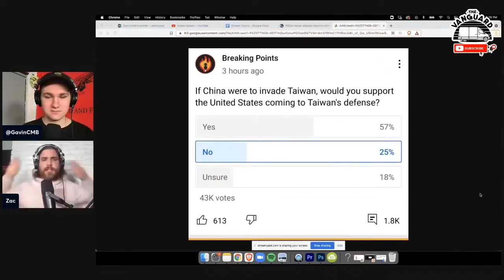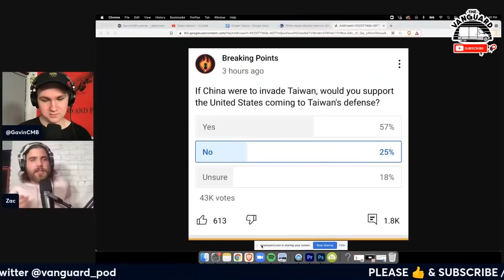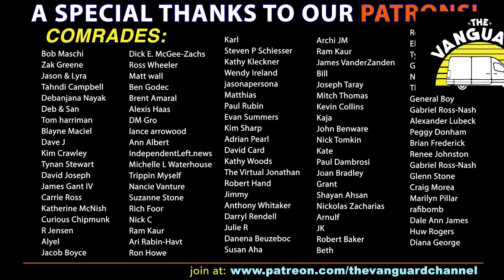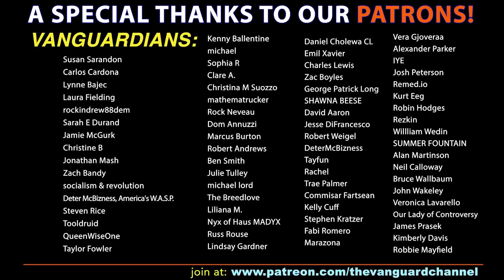SHOCK: Breaking Points' Audience is Surprisingly PRO-WAR with China??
Zac & Gavin react to a surprising poll of the audience of "Breaking Points" hosted by Krystal Ball & Saagar Enjeti